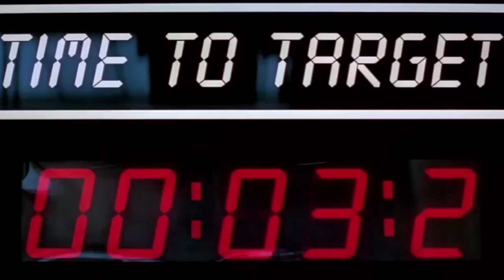Goldeneye-Review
GoldenEye is a 1995 spy film, the seventeenth in the James Bond Series produced by Eon Productions, and the first to star Pierce Brosnan as the fictional MI6 agent James Bond. Directed by Martin Campbell, it was the first in the series not to utilize any story elements from the works of novelist Ian Fleming. It was also the first James Bond film not produced by Albert R. Broccoli, following his stepping down from Eon Productions and replacement by his daughter, Barbara Broccoli (along with Michael G. Wilson, although Albert was still involved as a consultant producer; it was his final film project before his death in 1996).[4] The story was conceived and written by Michael France, with later collaboration by other writers. In the film, Bond fights to prevent a rogue ex-MI6 agent (Sean Bean) from using a satellite weapon against London to cause a global financial meltdown.